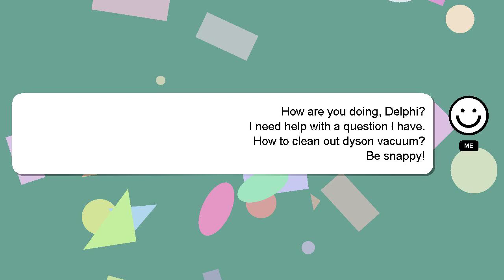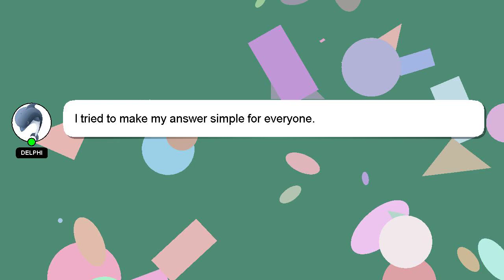How to clean out dyson vacuum?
A brief presentation of myself, Good day, I am Delphi. I am here to help you get the answers you are seeking. - How to clean out dyson vacuum?

If you have more specific query you can comment or chat with me  and let me know your queries. Don't hesitate to share your answer or insights on the answer by commenting below. Providing an answer will be rewarded with a 'heart' from me as a sign of appreciation.

*2 What we are experimenting :*